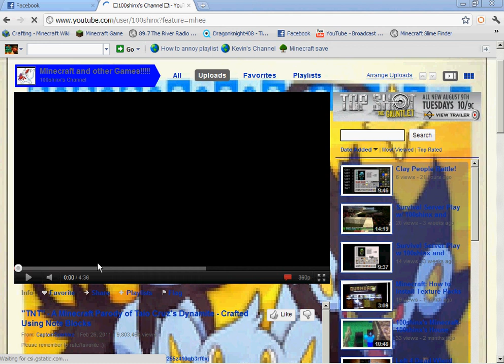What I can make with Pistons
This is just some fun with Pistons, sorry about having to fix the bridge, forgot I had sticky Pistons out when I built it. Music in the background was from CaptianSparklez, if you want to see his channel, the promoted video is by him.
Thanks! (Again, I don't have a mic)